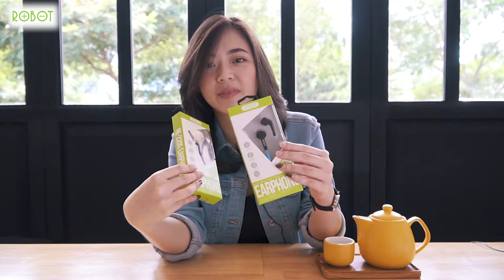UNBOXING - Earphone RE 220S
Headset kamu sering kusut?Headset ROBOT RE-220S terbuat dari material TPE yang membuatnya anti kusut loh.
Mau tau fitur-fitur apa lagi yang ada di headset ROBOT RE-220S, yuk tonton video ini.

ROBOT RE-220S Features:

1. Soft half-ear headphones, comfortable to wear, no feeling of pressure

2. TPE striped flat line

3. The audio cable with a button and microphone, you can answer/reject phone call or stop/play music when using with cell phone

4. The Mic is close to your mouth, clearer voice when you making calls

5. Mini design, easy to carry